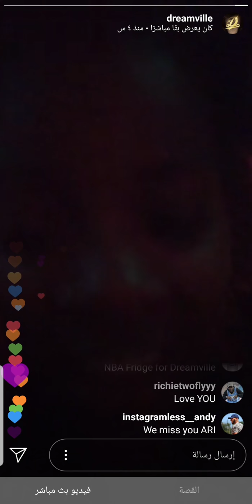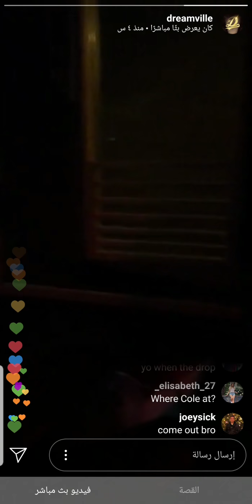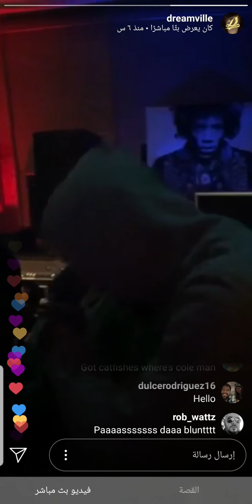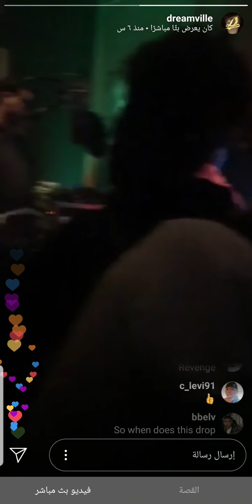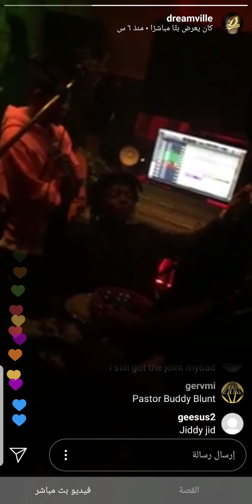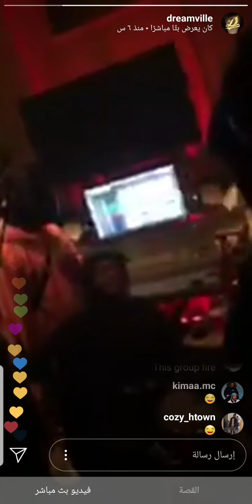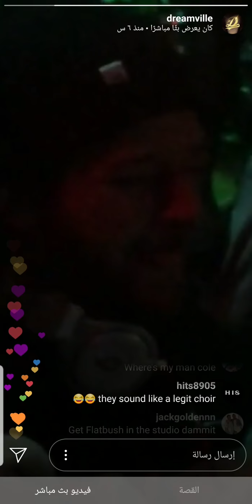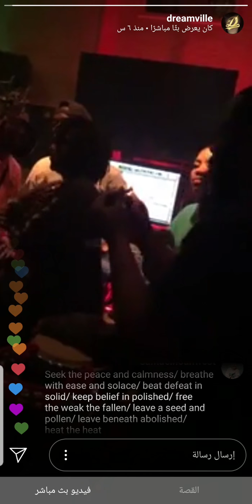Pass the Blunt (Interlude) 🤣ROTD3 Record Session in DREAMVILLE IG live THE BEST VIBES IN STUDIO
Recording Sessions from DREAMVILLE IG live the last day of recording.